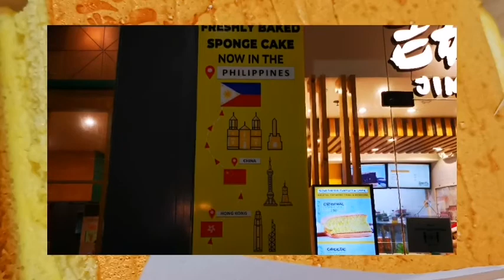FIRST EVER JIMS RECIPE IN THE PHILIPPINES IS IT WORTH IT? | FLUFFY SPONGE CAKE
NEW UPLOAD